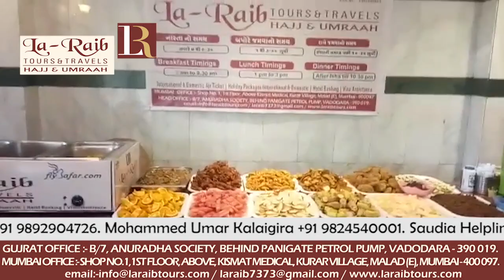Madinah Laraib 28th Ramadan Iftari